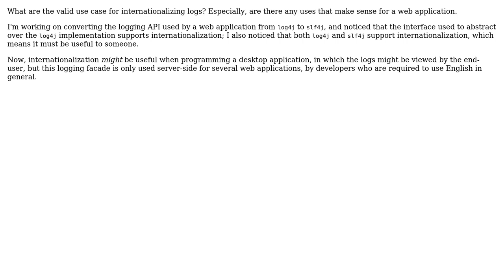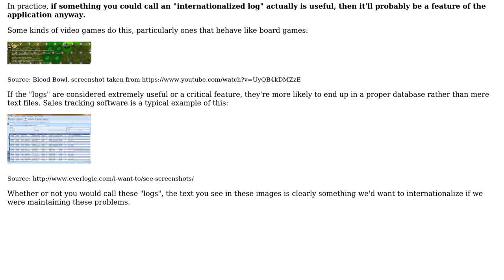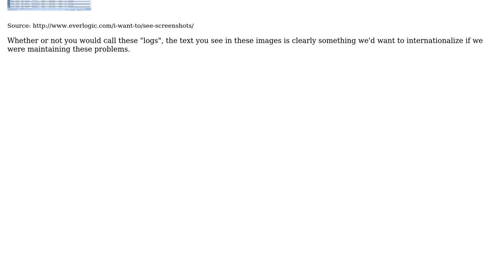Software Engineering: Does it make sense to internationalize logs? (2 Solutions!!)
Software Engineering: Does it make sense to internationalize logs?

With thanks & praise to God, and with thanks to the many people who have made this project possible! | Content (except music & images) licensed under CC BY-SA | Music | Images & others | With thanks to user Laiv user jpaugh user Ixrec and the Stack Exchange Network Trademarks are property of their respective owners. You are responsible for your own actions.